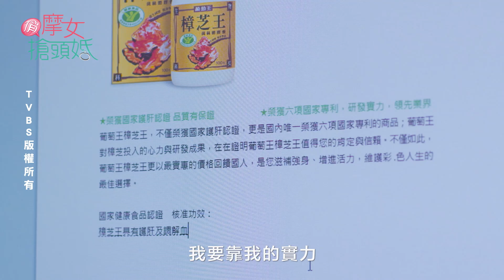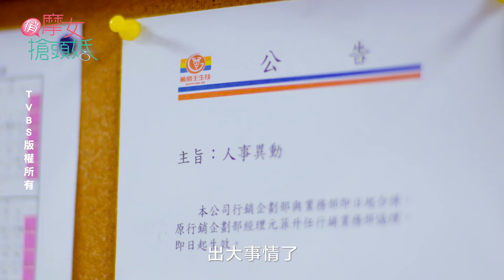【俏摩女搶頭婚】元菲的職場進擊史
元菲。超級有自信，個性獨立、海派、有點可愛少根筋，嘴巴比腦袋快，很講信用，所以會為了履行承諾弄得自己滿頭包，在職場上是標準的女強人。

播出時間：中視週五、TVBS42台週六晚間10點播出